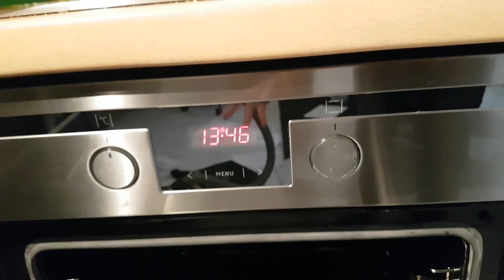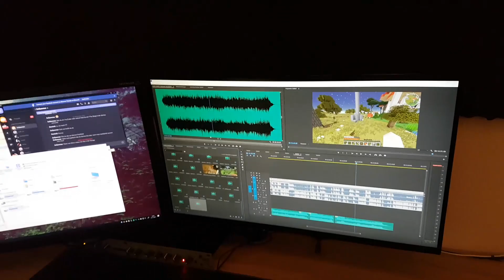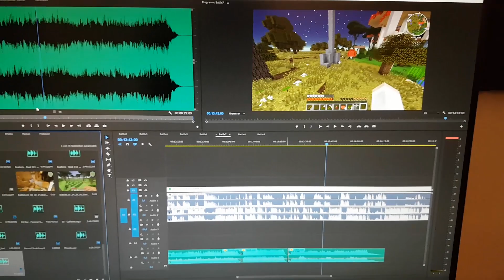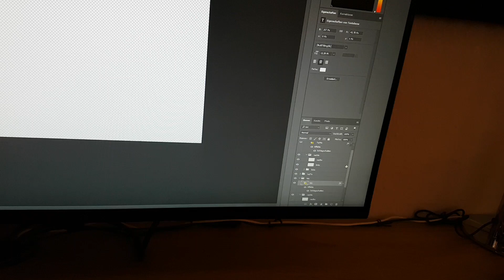So sieht meine Mittagspause aus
▐░░░░░ Setup ░░░░░▌

● Meine Videobearbeitungssoftware
● Mein Audiointerface
● Mein Mikrofonarm
● Mein Mikrofon

● Mein Hauptmonitor
● Mein Zweitbildschirm (bzw. der Nachfolger)
● Meine Grafikkarte
● Mein Ram/Arbeitsspeicher
● Mein Prozessor

● Meine Maus
● Meine Tastatur

Durch den Kauf bekomme ich eine kleine variable Provision. (Don't worry, ihr müsst keinen Cent mehr bezahlen ;)

▐░░░░░ Credits ░░░░░▌